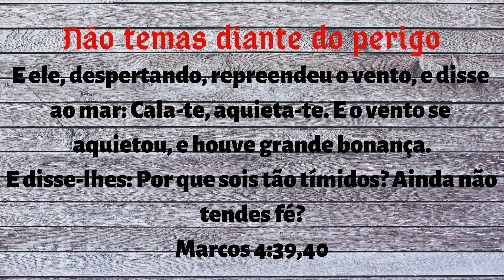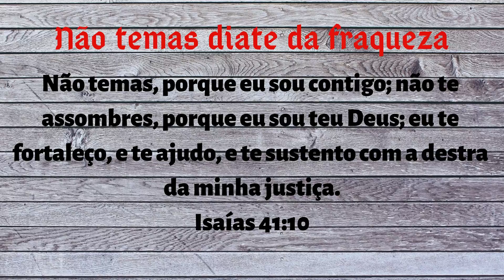Não temas-Confie somente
Palavras que nos fortalece e nos ajuda a confiar no Senhor